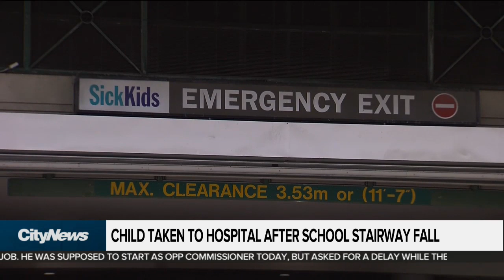Boy, 7, taken to hospital after fall at school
A seven-year-old boy was taken to SickKids Hospital Monday after he fell while trying to slide down a stair railing at Dundas Junior Public School.